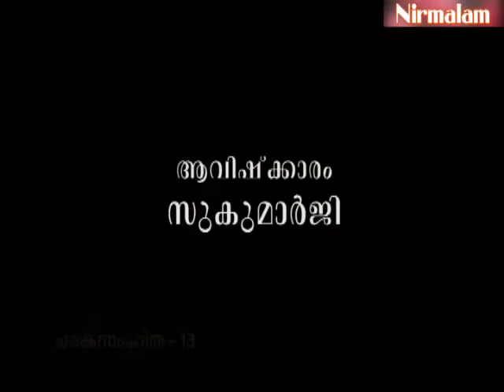Charaka samhitha padanam-13 / Guru Nirmalanandagiri Maharaj